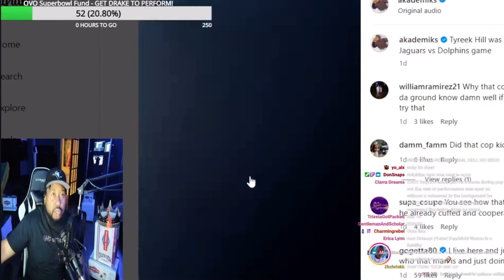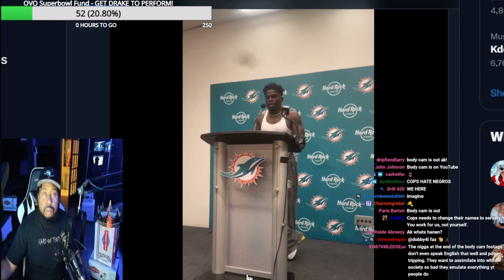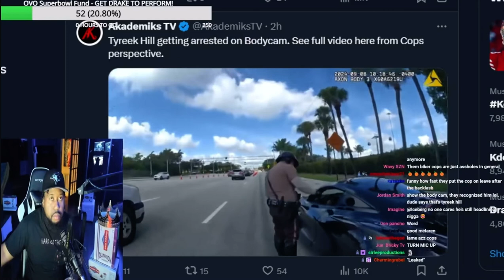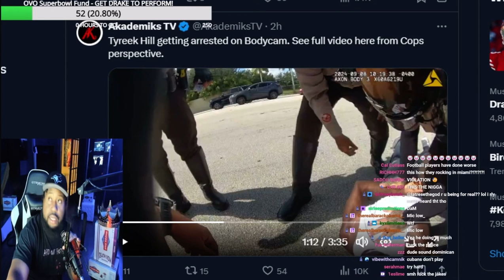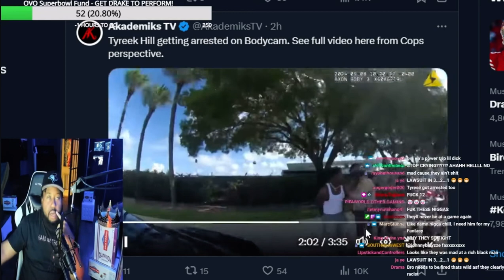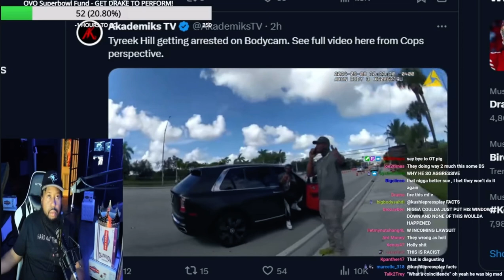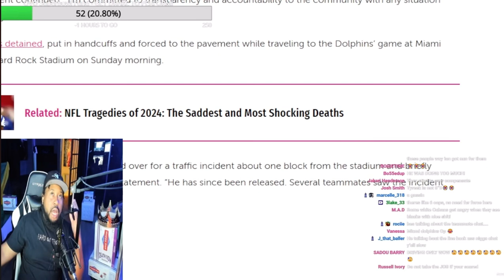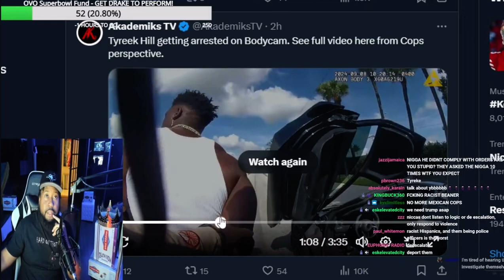Tyreek hill getting arrested by Miami PD